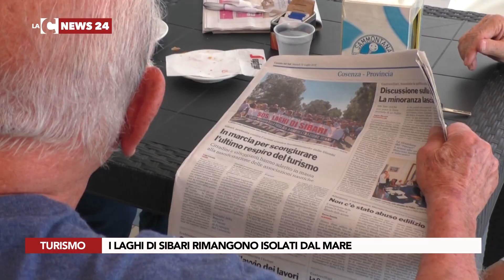I LAGHI DI SIBARI RIMANGONO ISOLATI DAL MARE